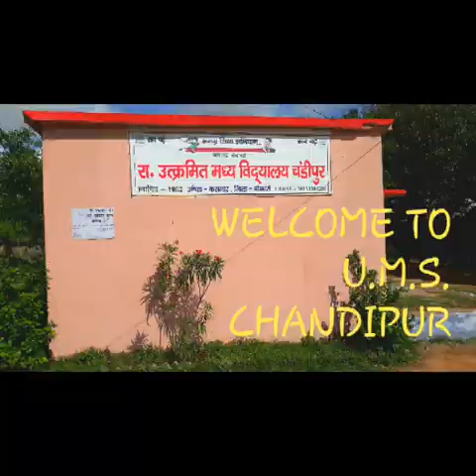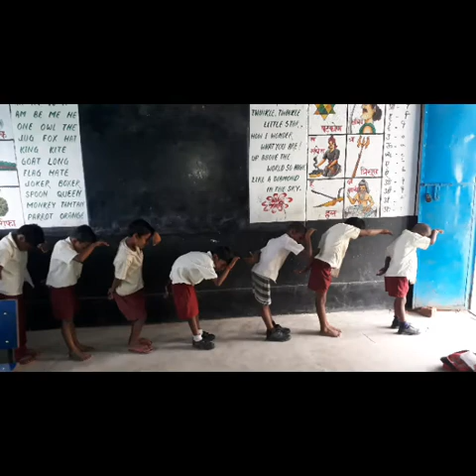U M S CHANDIPUR